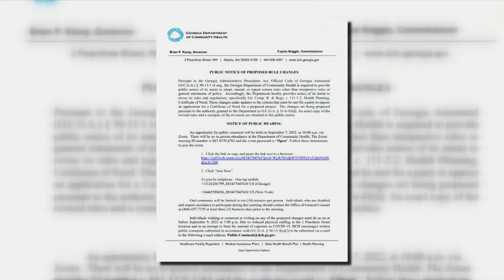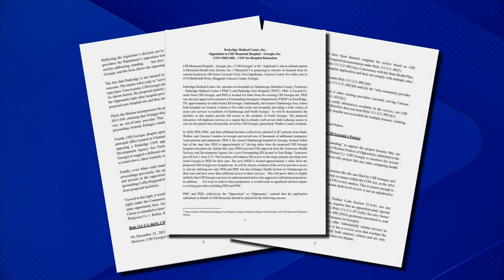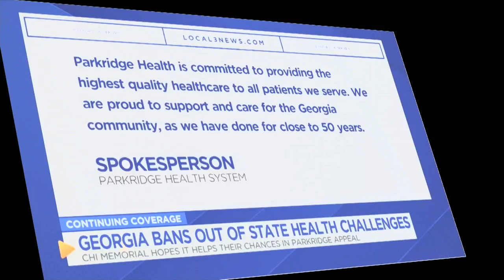Georgia Dept. of Community Health unanimously approves rule change, could affect Parkridge appeal of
The rule change bans out-of-state appeals of certificate of need approvals, which is required for new hospitals to be built.